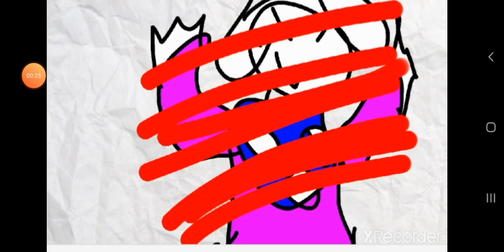Андертейл в двух словах ч.2. Коротенько